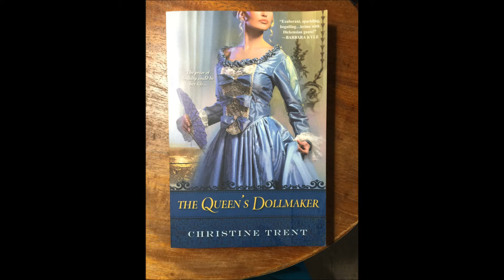Autumn 2015 Book Haul | Jessica Jewett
In which I show everybody the books I purchased for the autumn reading season. I can't afford to do monthly book hauls like other BookTubers, so I do a haul for autumn, one for winter, one for spring, and one for summer.

My preferred reading genres are historical fiction, paranormal fiction, light fantasy, fairy tale retellings, urban fantasy, and occasional romance. Sometimes I'll read young adult too, which I'm finding much more interesting than I expected.

All of these books were purchased at Book Outlet, except the Christmas books and The Lunar Chronicles, which were purchased on Amazon.

- Tumblr: officialjessicajewett or wheelchairwitch or allthebeautifulthings9828